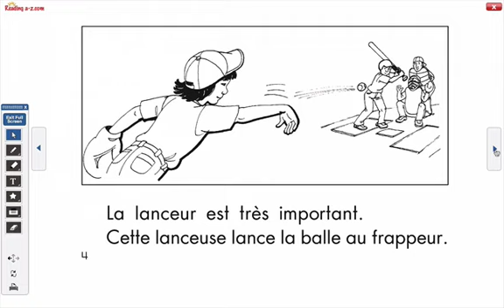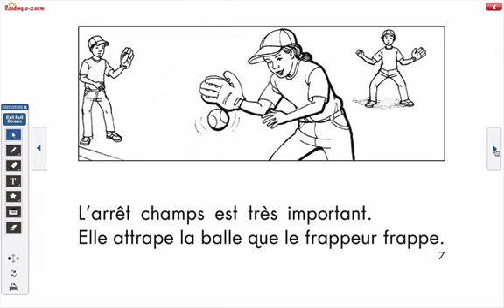Lecture D - L'équipe